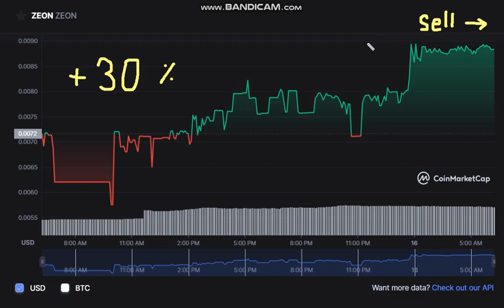🚀 + 30 % ZEON ZEON - ZEON to USD Chart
Cryptocurrency Tutorial.